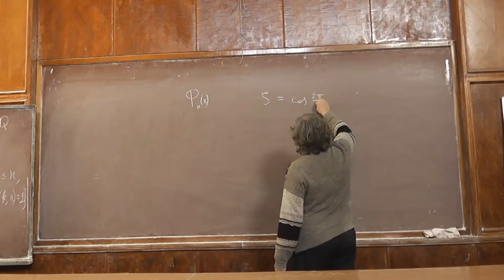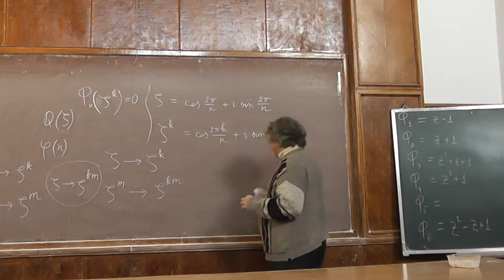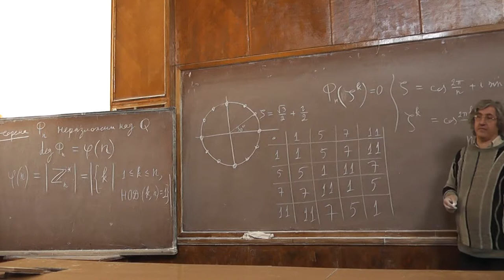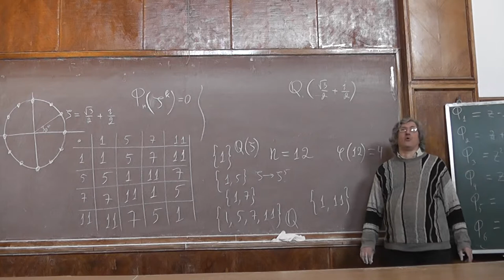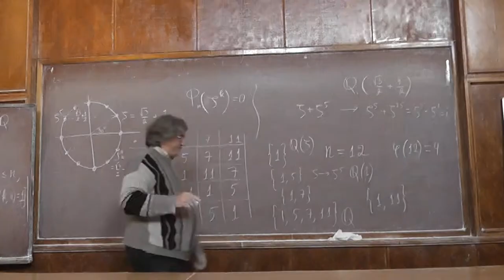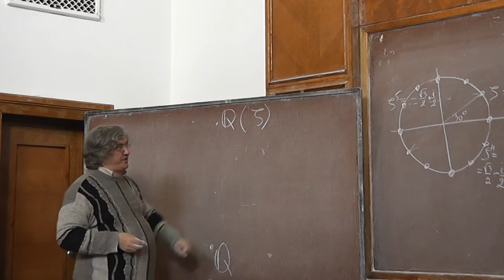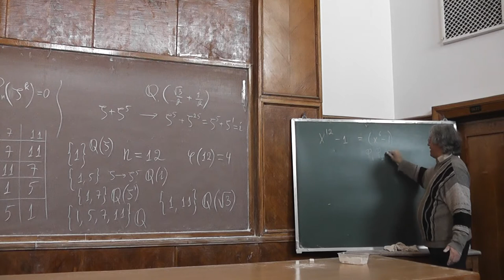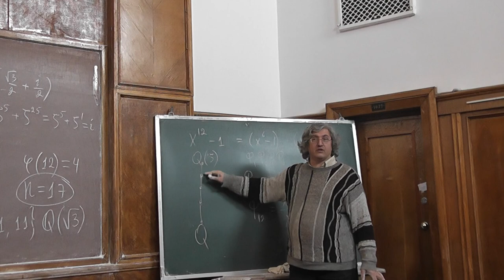57 Группа Галуа поля корней 12-й степени из единицы